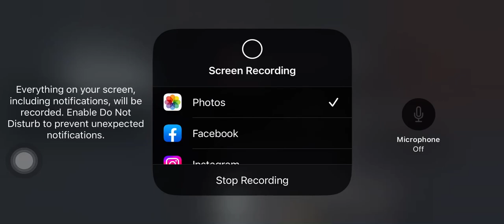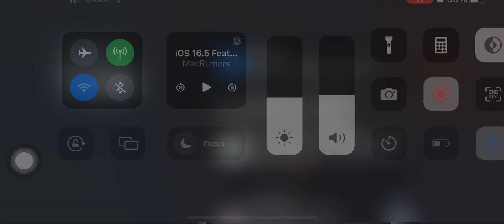OTIS Elevators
Roblox elevators